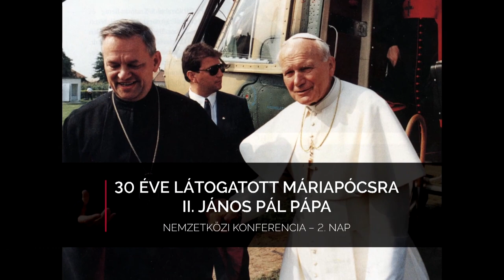Hitvallás műsor - 2021.12.12.